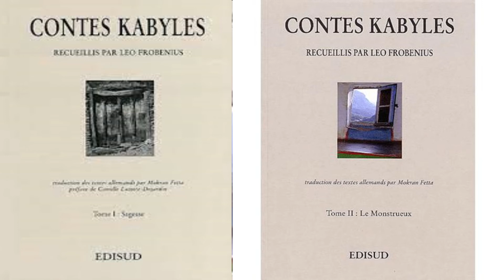Rachid Oulebsir la cosmogonie kabyle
Rachid OULEBSIR est un écrivain et ancien journaliste titulaire d’un doctorat de troisième cycle en économie politique . il quitte l'enseignement universitaire pour reprendre la ferme familiale et vivre avec les paysans du Djurdjura détenteurs des derniers pans de la culture ancestrale kabyle . il est l’auteur de plusieurs livres : des romans, essais , recueils de poésies et de contes kabyles anciens ...
Sur cette chaîne vous trouverez l'ensemble de ses conférences et interventions audio et vidéo , dans le domaine du patrimoine culturel matériel et immatériel en Kabylie .